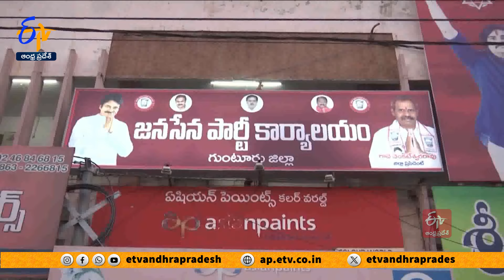వాలంటీర్ల సభలో సీఎం జగన్‌వి రెచ్చగొట్టే వ్యాఖ్యలు | CM Jagan Comments are Provoking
వాలంటీర్లకు వందనం సభలో ముఖ్యమంత్రి చేసిన వ్యాఖ్యలు రెచ్చగొట్టేలా ఉన్నాయని గుంటూరు జిల్లా జనసేన అధ్యక్షుడు గాదె వెంకటేశ్వరరావు అన్నారు. ప్రజాధనంతో నిర్వహించిన సభలో...జగన్ చొక్కాలు మడత పెట్టాలని చెప్పడమేంటని ఆయన ప్రశ్నించారు. వాలంటీర్ల సైన్యంతో వచ్చే ఎన్నికల్లో జగన్ ఏం చేయాలనుకుంటున్నారో చెప్పాలని డిమాండ్ చేశారు. 5వేల రూపాయల వేతనాలతో వాలంటీర్ల జీవితాలను జగన్ నాశనం చేశారని విమర్శించారు..